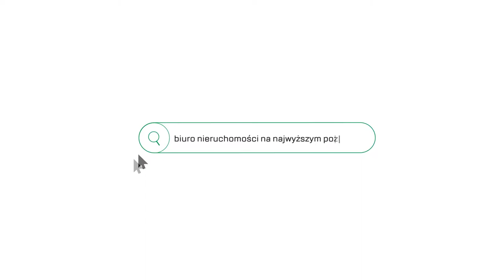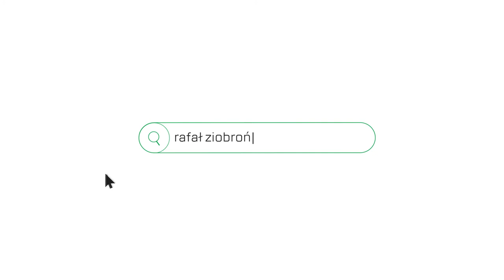Forteczna | Węgrzce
Przestronne i ustawne mieszkanie do wynajęcia - blisko Fortu Głównego Łysa Góra.